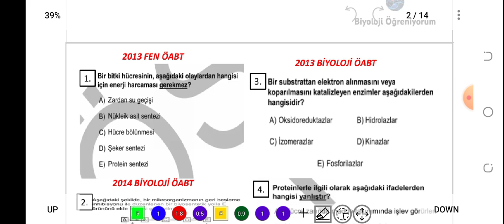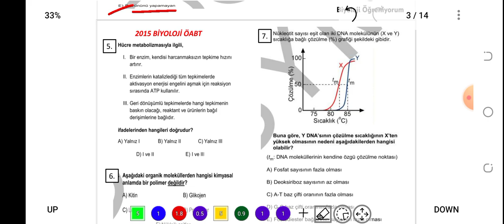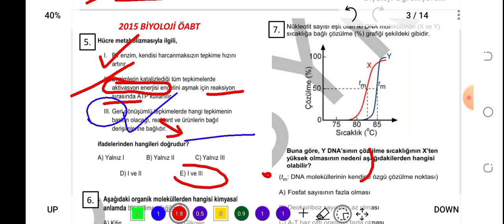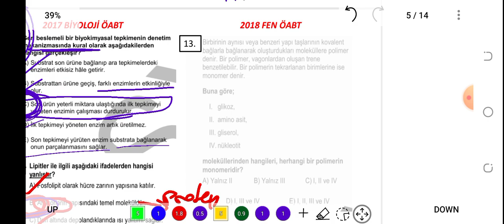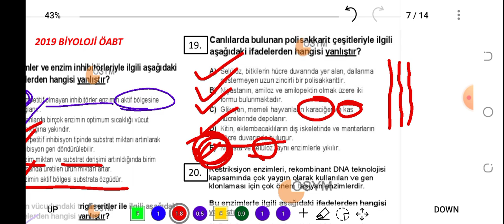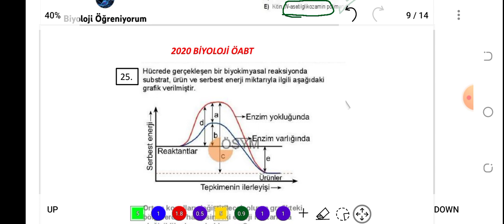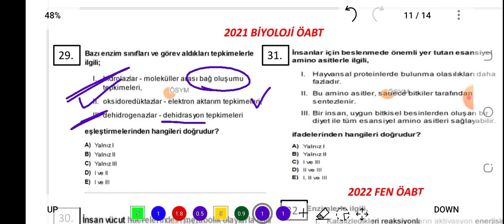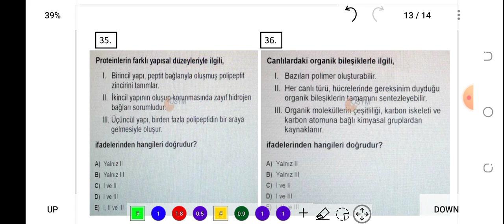1. CANLILARIN TEMEL BİLEŞENLERİ ÇIKMIŞ SORULAR - BİYOLOJİ/FEN ÖABT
PDF